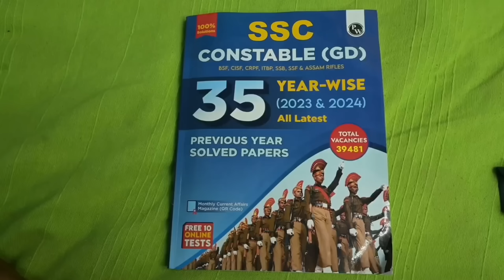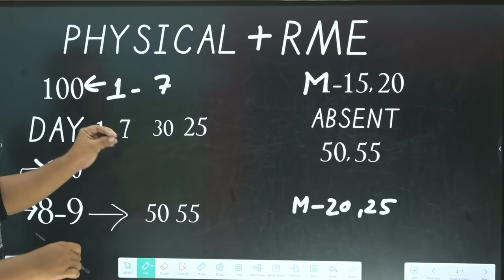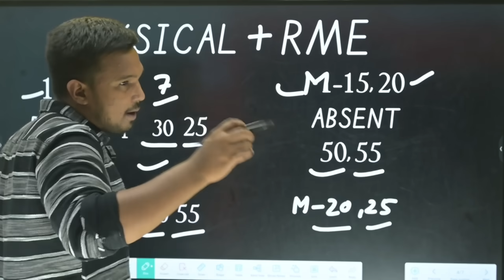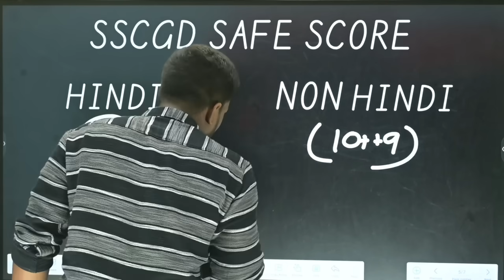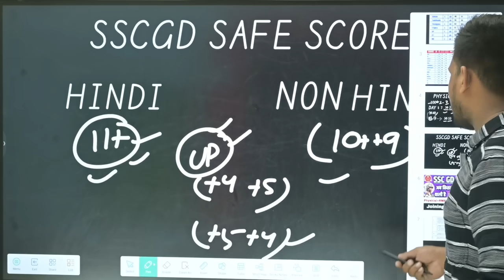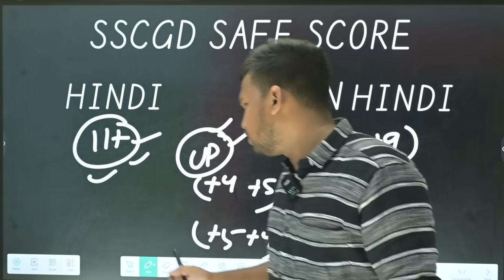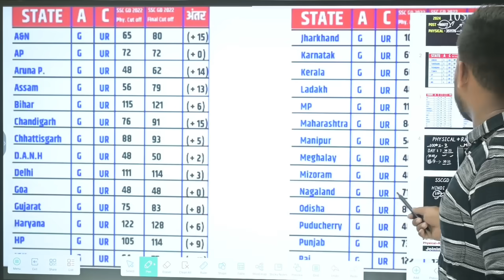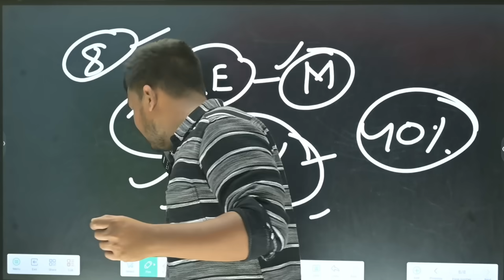SSC GD 2024 CUT OFF नहीं बढ़ेगी Safe अंक SSC GD Final Result Date SSC GD Joining Date 2024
SSC GD PYQ BOOK